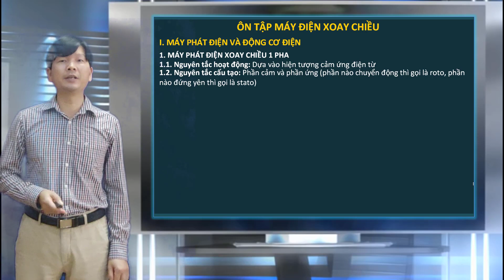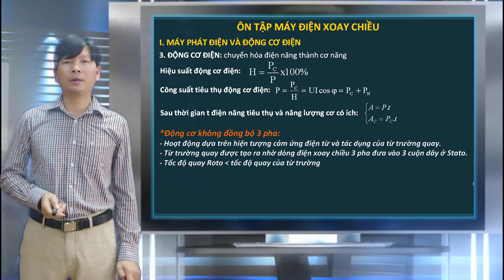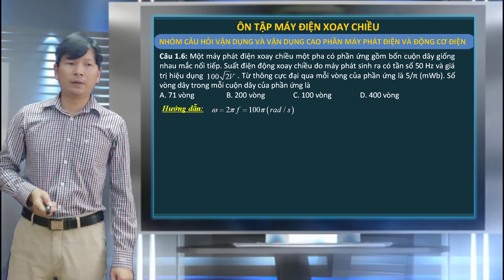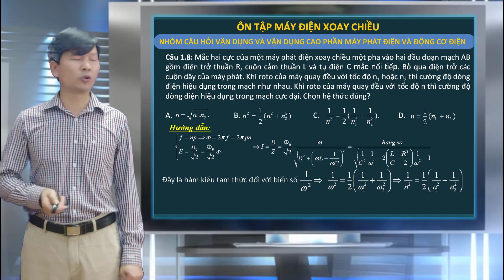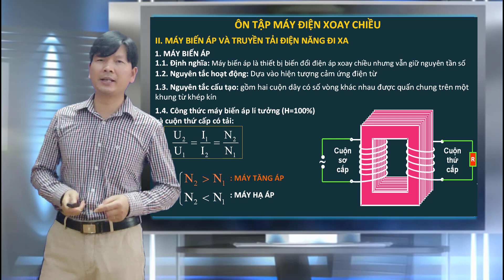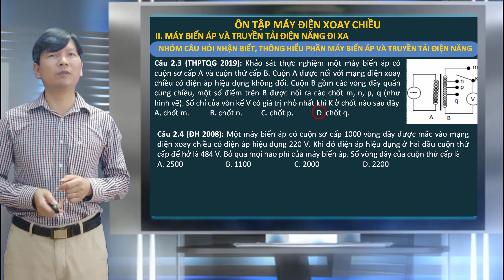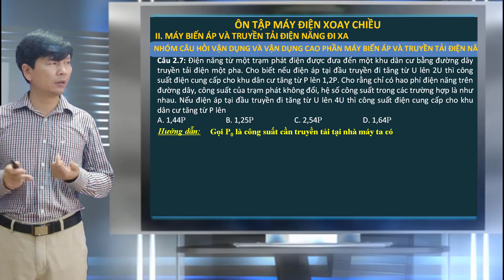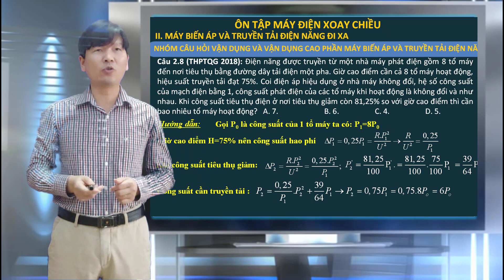Vật lý 12 - Máy điện xoay chiều - Thầy giáo Nguyễn Đức Mạnh - Trường THPT Cẩm Giàng - Hải Dương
Ôn thi THPT quốc gia môn Vật lý - Máy điện xoay chiều - Thầy giáo Nguyễn Đức Mạnh - Trường THPT Cẩm Giàng - Hải Dương